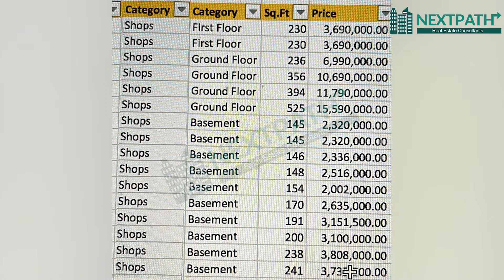Bahria Town Lahore | Shops for Sale in Front of Eiffel Tower | Booking from 6 Lacs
Bahria Town is a name that has been making news across oceans, on the cover of international papers & magazines for its construction marvels which is why we are the most preferred investment destination not only for Pakistanis but also in the eyes of expats as well as foreign investors. It is no surprise that we have won 10 accolades at the International Property Awards under various categories for our projects.